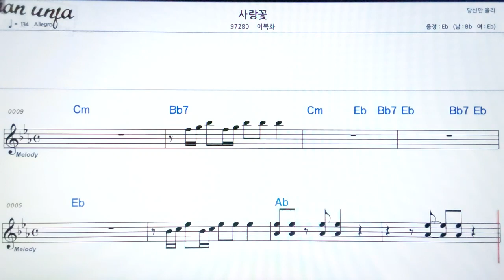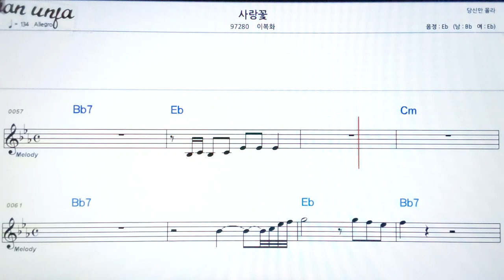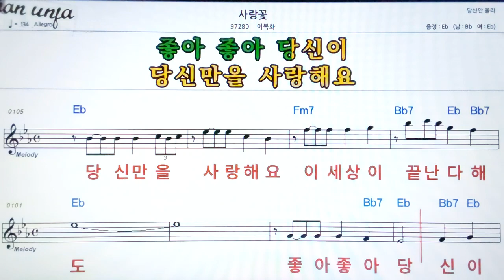사랑꽃/이복화👍악보, 기타 코드,가사,Karaoke*가라오케 반주